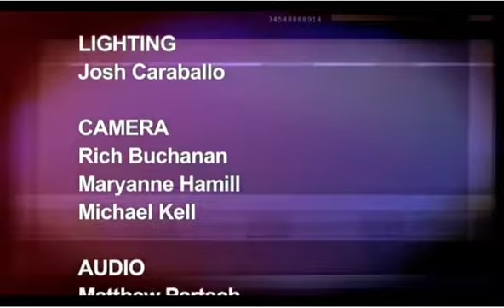Cleveland Film TalkUnderdogs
Justine Malle, the director of Youth, and Doug Dearth, the director of Underdogs provide a deeper look into their creative processes as independent filmmakers.